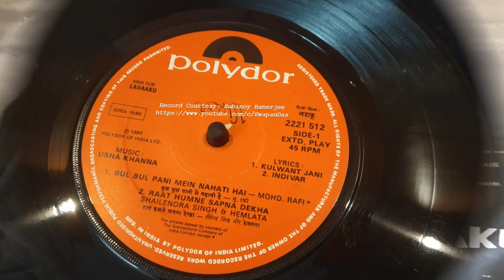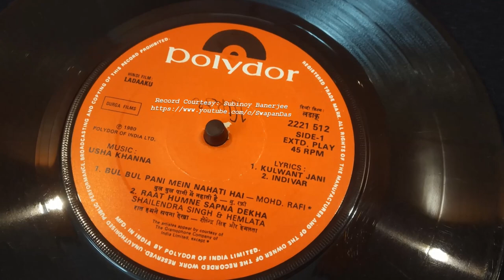LADAAKU (1981) | Raat Humne Sapna Dekha | Shailendra Singh & Hemlata | Usha Khanna | RARE Vinyl Ver.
Just a few days back received the request for this lovely romantic duet of Shailendra Singh and Hemlata “Raat Humne Sapna Dekha”, a rare vinyl version,  as a vinyl extract from LADAAKU 45 R.P.M. O.S.T. EP record (2221 512) published in 1980 on Polydor. Unfortunately, the record carries huge surface noise (clicks, pops and hiss), and so there's distortion in the recording (vinyl rip). The on-screen actors on this song were Raj Kiran and Sarika, the lead actors of this 1981 film Ladaaku. The music is from Usha Khanna and the lyrics were penned by Indivar. Please check the links provided at the top for the other songs from this movie. The current copyrights are with Universal.